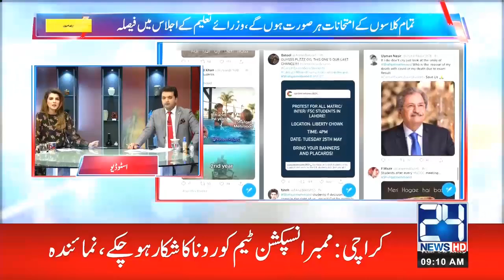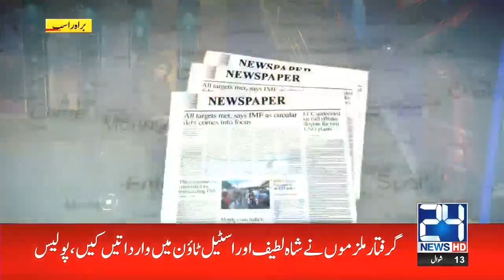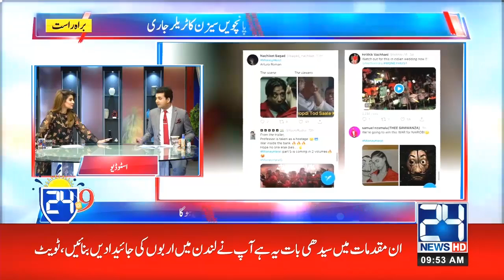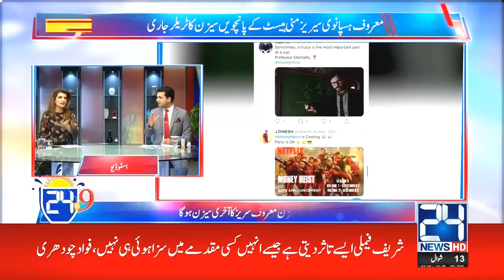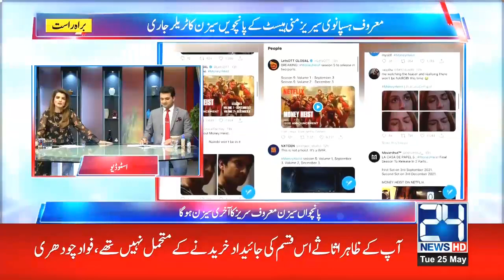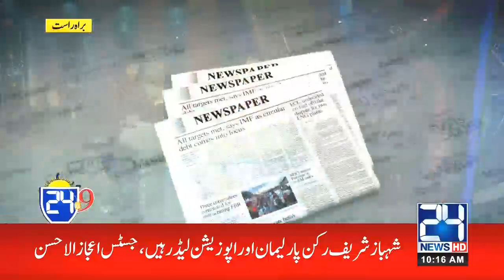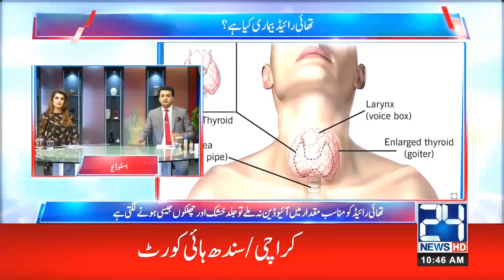Morning Show 24 @9 | 25 May 2021 | 24 News HD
00:00​ Start
07:13​ Kashif Ismail (President Parents Action Committee)
15:21​ Dr. Ameer Solangi (Ms Sarfaraz Shaheed Hospital)
25:44​ Dr. Sara Saeed Khurram (CEO Sehat Kahani)
25:44​ Afsheen Shakoor (Project Specialist USAid)
41:47 Salman Abid (Senior Analyst)
58:41 Prof Dr. Rashid Zia (ENT Specialist)

Host: Seemal Hashmi & Abuzar Muazzam

24 News HD is one of the leading news channels of Pakistan bringing you the latest current affairs from Pakistan and around the world.  Live National Assembly and Senate Session.